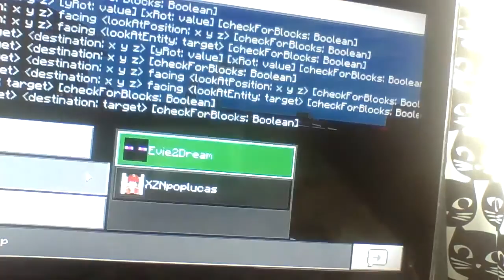Playing Minecraft With XZNpoplucas (Lucas)